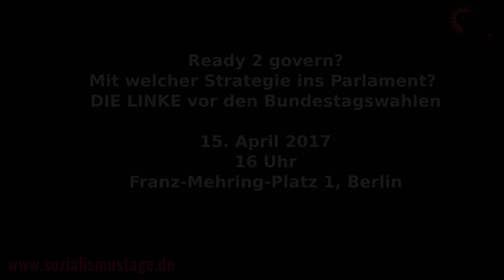SoTa17 - Ready to govern - Mit welcher Strategie ins Parlament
Ready 2 govern? Mit welcher Strategie ins Parlament? DIE LINKE vor den Bundestagswahlen

DIE LINKE ist die einzige Alternative zur rassistischen AfD, aber auch zu den etablierten Parteien, deren neoliberale Politik die AfD stark gemacht hat. Welches Programm und welche Strategie braucht die Partei, um eine echte Alternative darzustellen und Menschen zu überzeugen, selbst aktiv zu werden? Welche Antworten gibt sie auf Armut, Prekarisierung, Krieg und Terror? Ist rot-rot-grün ein kleineres Übel als die Groko? Wie sollte die Partei mit Martin Schulz und seinen Versprechen zur Korrektur der Agenda 2010 umgehen?

Debatte mit Bernd Riexinger (Parteivorsitzender DIE LINKE), Ali Al-Dailami (geschäftsführender Parteivorstand DIE LINKE), Lucy Redler (Parteivorstand DIE LINKE, AKL-Bundessprecherin, SAV)

Eine Veranstaltung im Rahmen der Sozialismustage 2017
- Der Kongress gegen Krieg, Rassismus und Kapitalismus

Mehr Infos zu RednerInnen und das gesamte Programm der Sozialismustage vom 14.-16. April 2017

Ein Kongress der SAV - Sozialistische Alternative